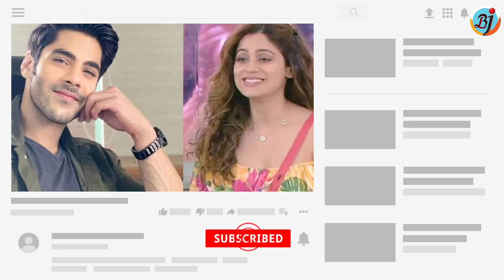Umar Riaz Ne Kiya Shamita Shetty-Simba Nagpal Ki Baat Manne Se Mana to Gharwalo Kiya Support | BJN